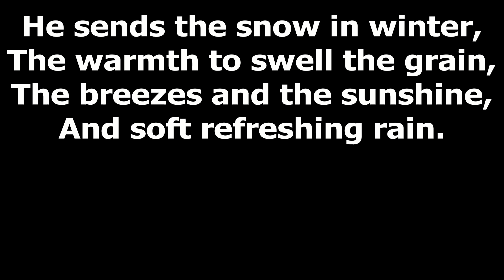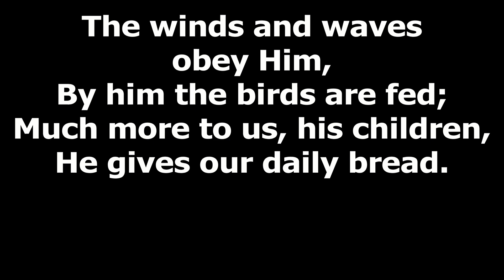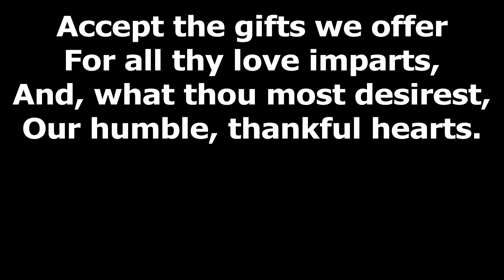We Plough The Fields And Scatter